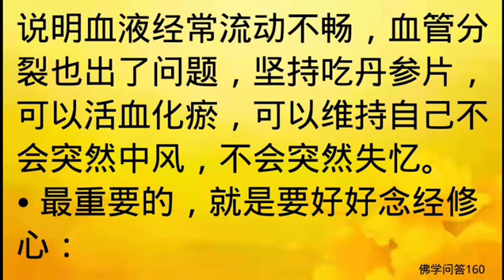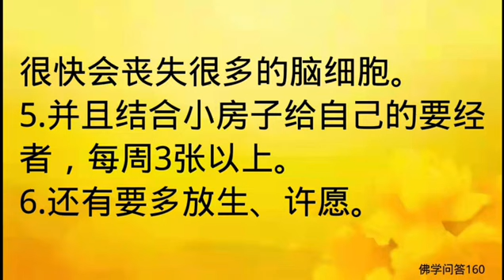佛学问答：有关失忆的问题